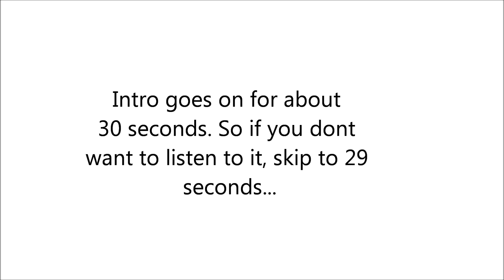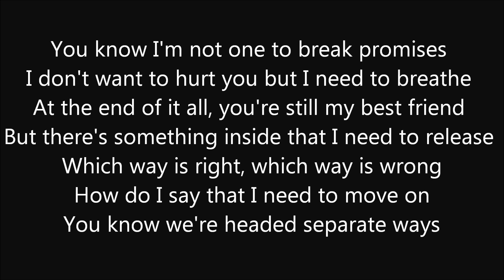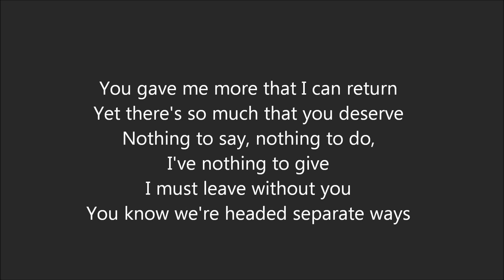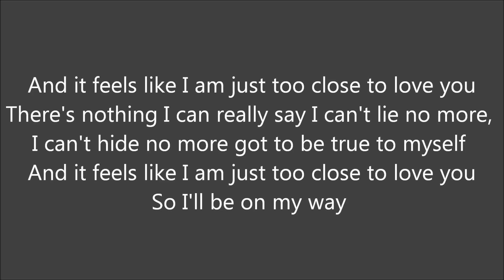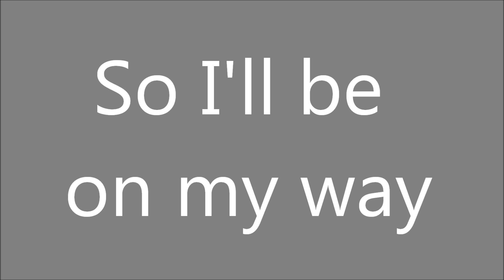Alex Clare Too Close Lyrics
Lyrics to Too Close by Alex Clare

Sorry if any of the lyrics are wrong, couldnt be bothered editing the video properly.